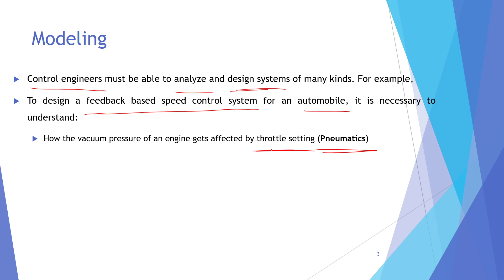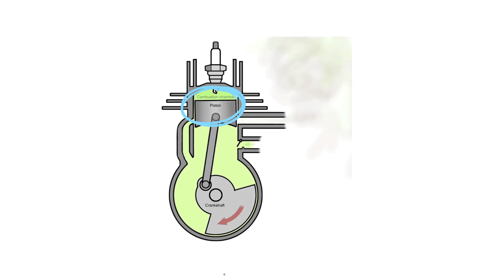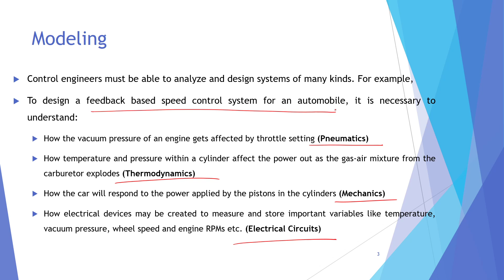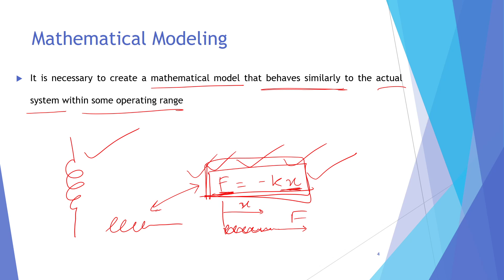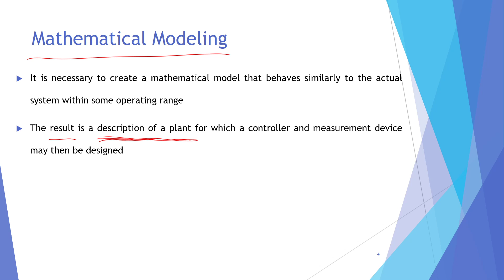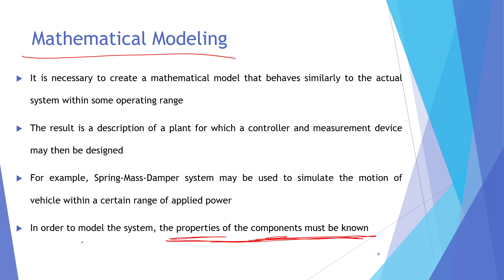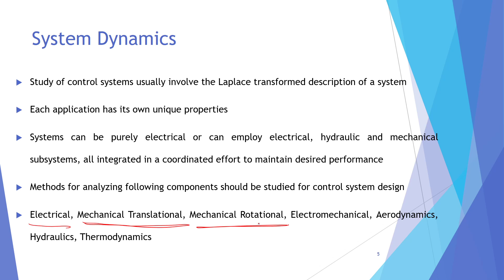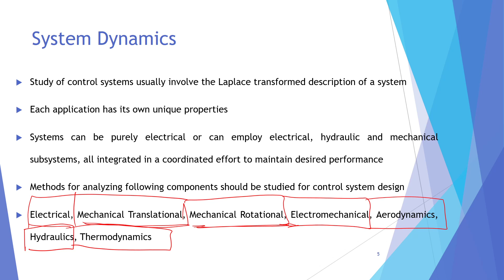Mathematical Modeling of Control Systems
Introduction to Mathematical Modeling of Dynamic Systems,
How physical systems are modeled into mathematical equations,
Multi-disciplinary and Inter-disciplinary knowledge of physical systems is required to model control systems effectively